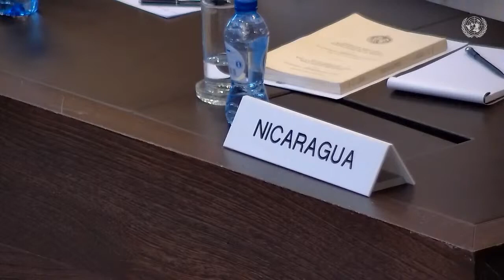LA HAYA – La Corte Internacional de Justicia emite su Sentencia en el caso Nicaragua v. Colombia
La Corte Internacional de Justicia (CIJ) emite su Sentencia en el caso Nicaragua v. Colombia @CancilleriaGovCol